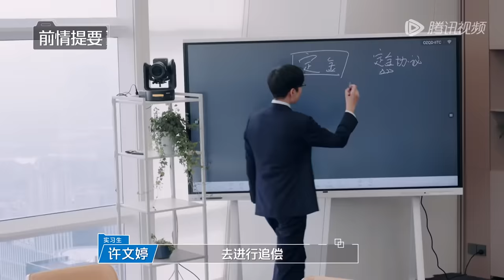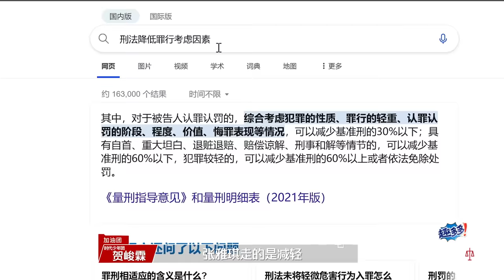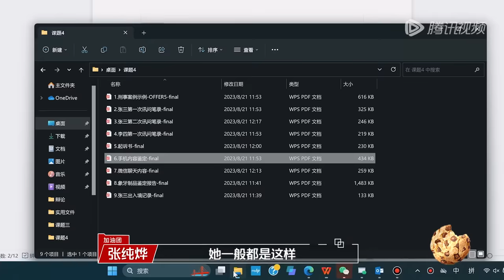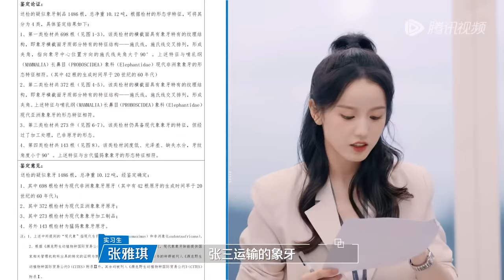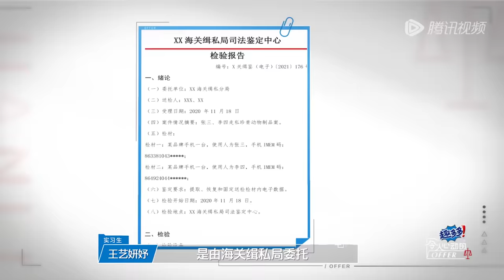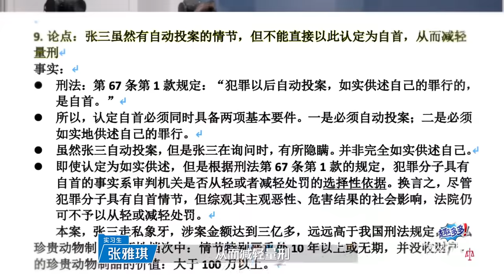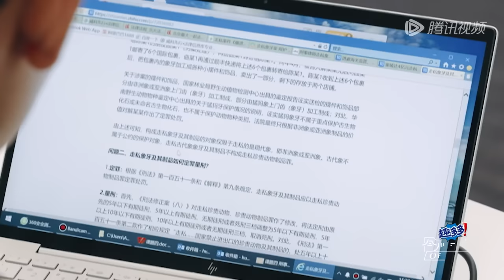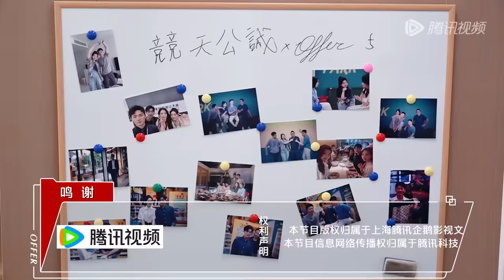【ENG】EP5上：全新挑战！刑案大咖坐镇刑辩个人战 有人绝地反击有人意外落后《令人心动的offer S5》An Exciting Offer S5 FULL